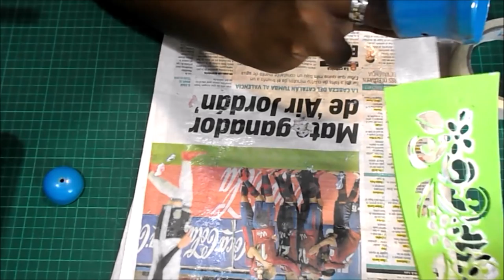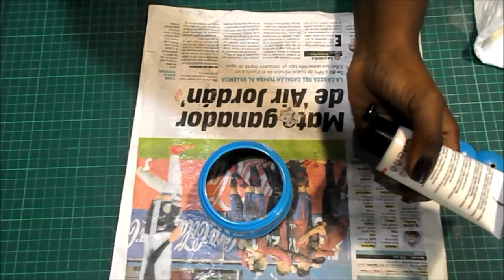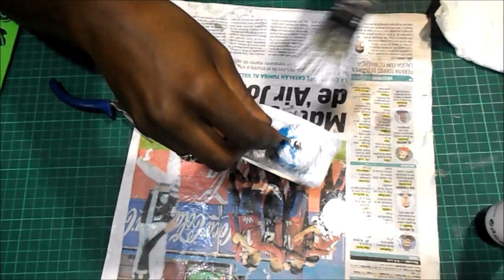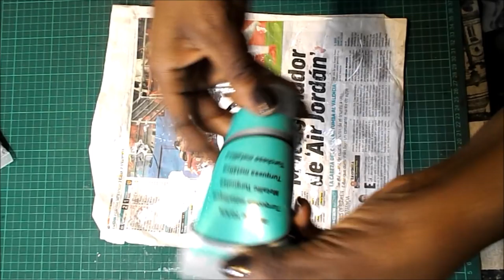DIY TUTORIAL reloj alterado mixed media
Hola 😊. Si la práctica hace al maestro, solo nos queda sumergirnos de nuevo en el mixed media. Hoy alteramos un reloj que ya no sirve.Espero que os guste y os animéis a hacerlo.

Amsterdam Gel medium Extra Heavy
Gesso CreaBox Lidl
Goma eva
Troqueles y Big shot
Pinturas acrílicas Crelando Lidl
Medias perlas bazar
Punzón, tijeras, lápiz,
Tacky Glue y silicona líquida

TROQUELES